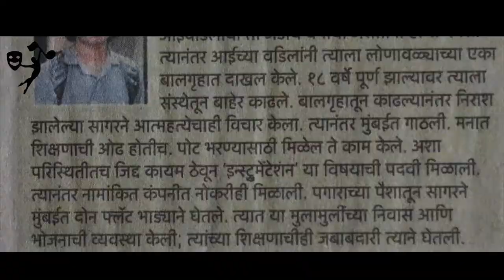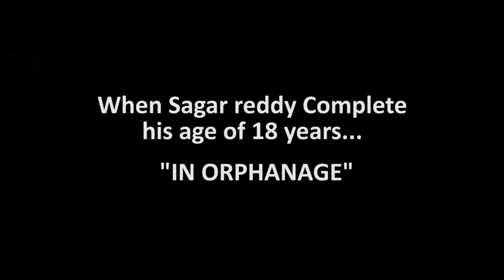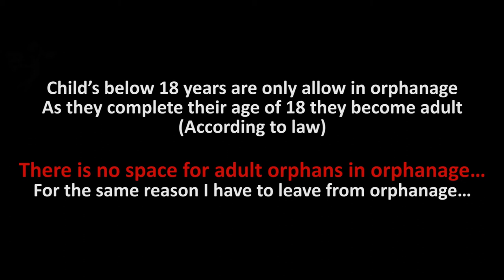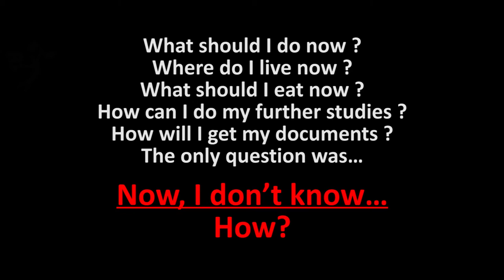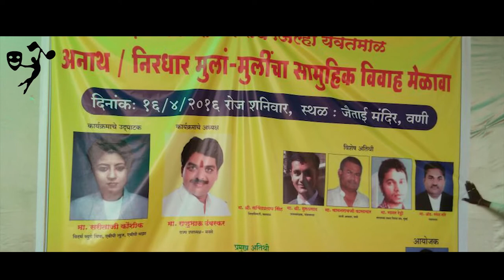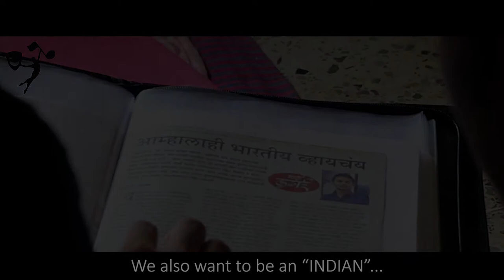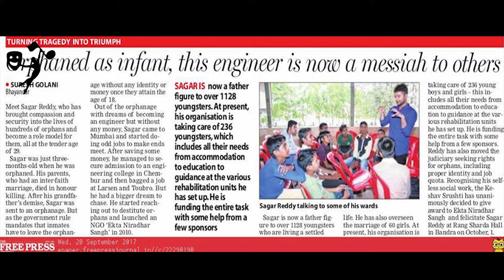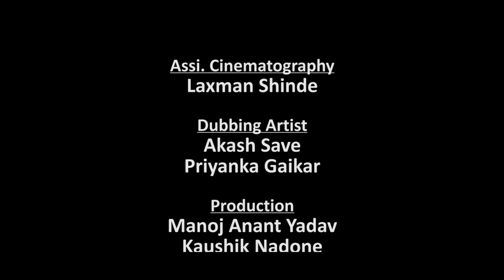Sagar Reddy -The Idol (English Documentary) - Kshitij Creator's Documentary...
Hey everyone,
We proud to say that we have created this documentary on Sagar Reddy Sir's life and his work on after 18(Eighteen) years Orphans Child...
We request you to support him and
Share this film as much as possible.
Thanks for your support and keep sharing guys.